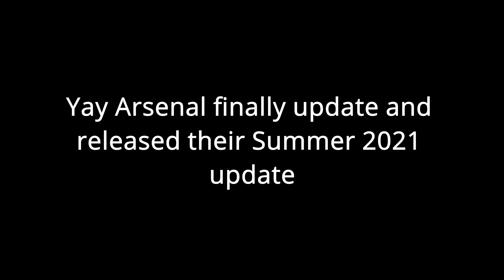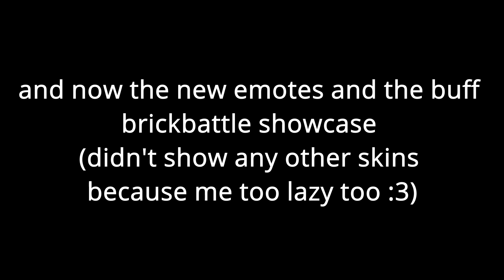Arsenal Summer 2021 update (New Buff Brickbattle skin and Emote showcase)|Roblox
When Arsenal updates finally after like 5 months...